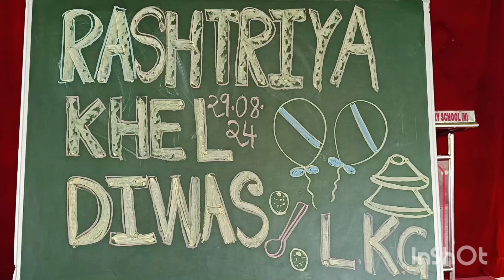rastriya khel divas..games for kids...Army public school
Army public school mein rashtriy Khel Divas ka aayojan chhote bacchon ko kis tarah Kiya gaya tha yahi is video ke madhyam se darshaya gaya hai